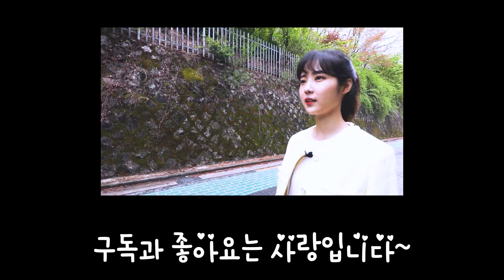미디어창작지원센터를 가다.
함께가자동대문구 미디어창작지원센터 편을 먼저 보시고 오시면 더욱 재미있어요~^^